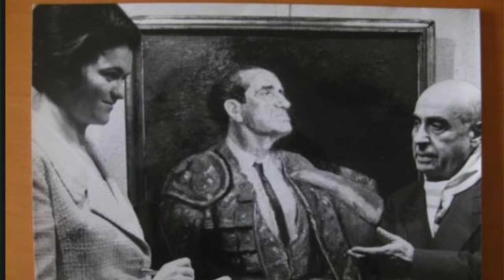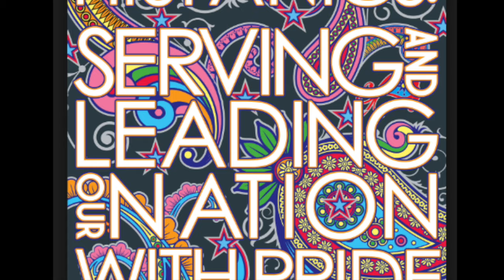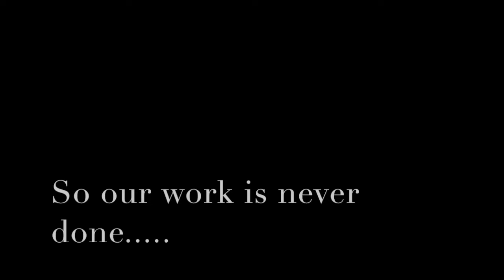10/4/16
Carter JR High